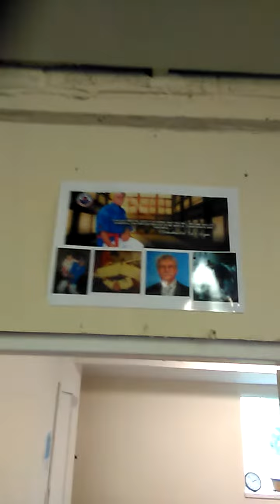Dojo build nearly there